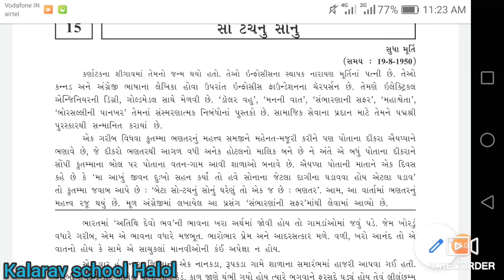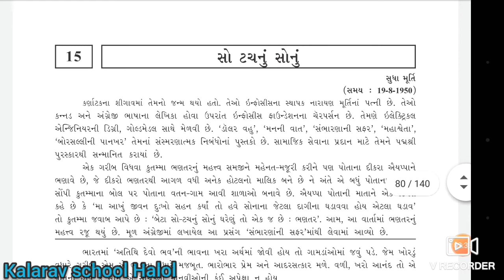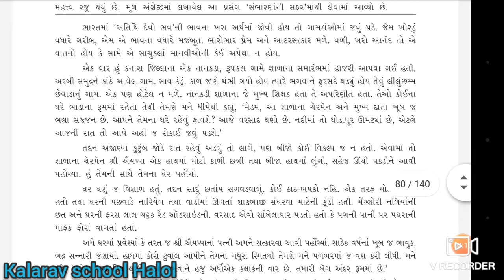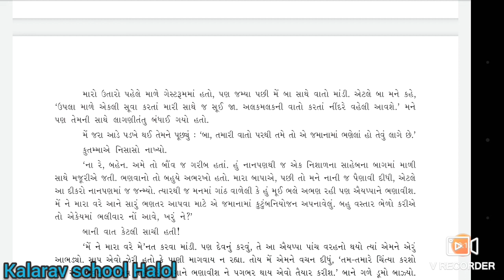youtube video #-QF77y0He34